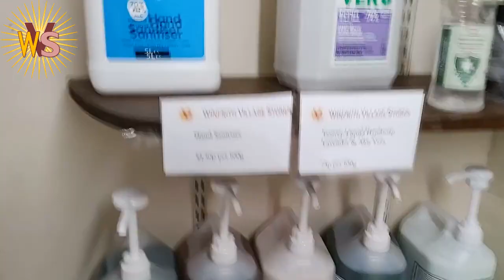Winfrith Village Stores Zero Waste Centre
Here is a short video showing you our recycling centre for food stuffs, toiletries and household cleaners. Plus our recycled inner tube and bamboo products